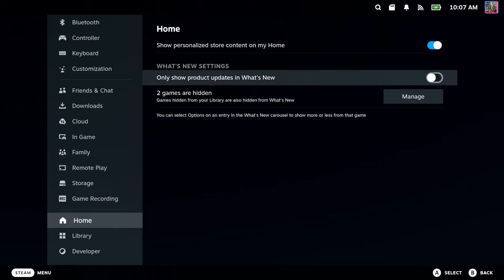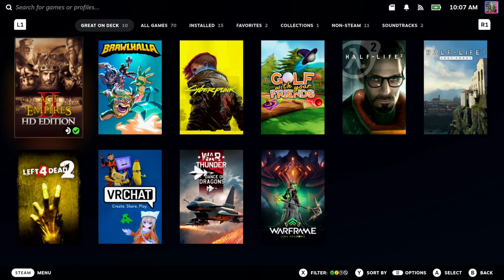How to view your Hidden Games on your Steam Deck Account (Easy Method)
To view your hidden games on your Steam Deck, follow these steps:

Open Steam: Launch the Steam app on your Steam Deck and log in to your account.

Access the View Menu: In the top left corner, click on the “View” option.
Select Hidden Games: From the dropdown menu, select “Hidden Games.” This will display a list of all the games you’ve hidden from your library